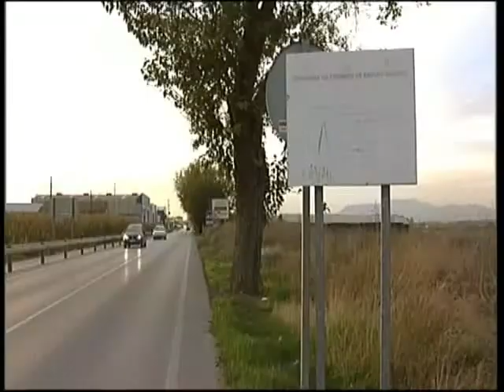Inmaculada Hernández, visita a Vegas del Genil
Declaraciones de la delegada de Economía y Fomento de la Diputación de Granada tras el arreglo en la travesía que une Purchil y Ambroz (GRN).